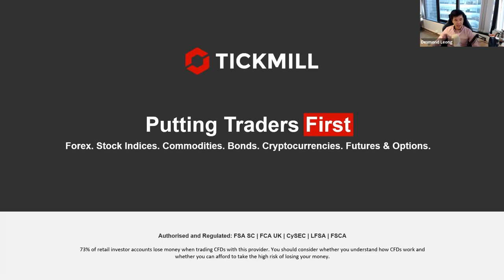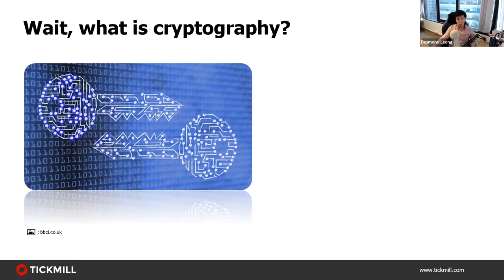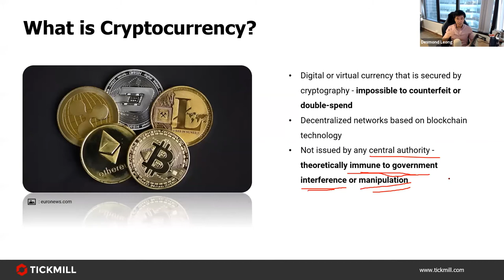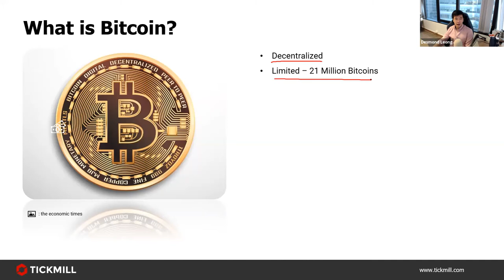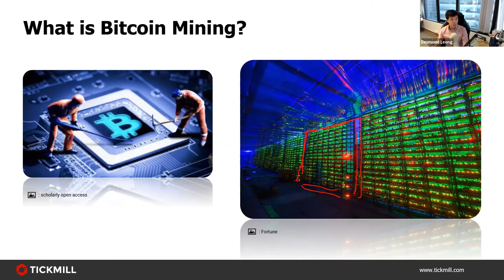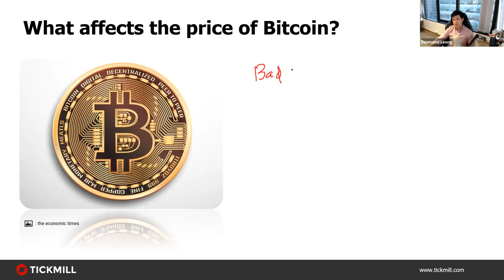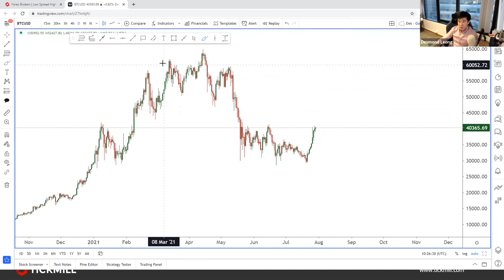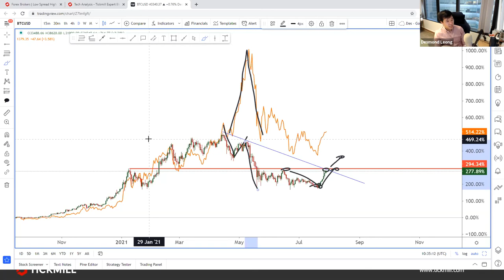Mastering Crypto Trading